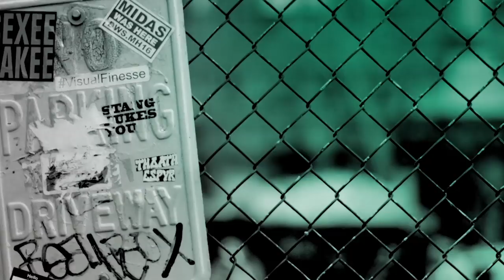In Honor Of Hispanic Heritage Month, Aarón Sánchez Proudly Partners Up With Cacique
Celebrated by critics and contemporaries alike, Aarón Sanchez has won a James Beard Award for Television Studio Program and has appeared at the White House as a guest chef. He has also starred on multiple Food Network shows and is a judge on FOX's "MasterChef." In addition to being a chef, restaurateur and television personality, he has written two cookbooks and works with many charitable organizations. In celebration of Hispanic Heritage Month, Sanchez is partnering up with Cacique – one of the country’s top authentic Mexican food brands – to unveil food and beverage trends to watch for in 2020.